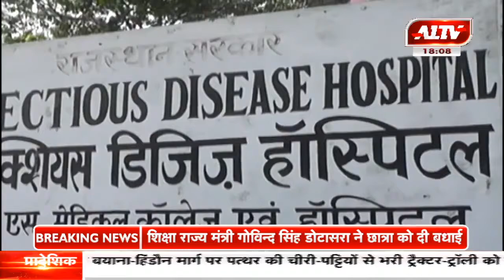सीएम गहलोत ने गाइडलाइन पर लगाई मुहर